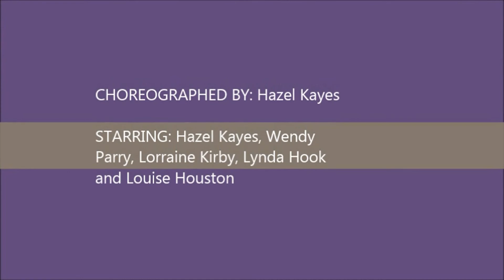2013 Wildlife of Zigs - Haziz Group - Fox Drum